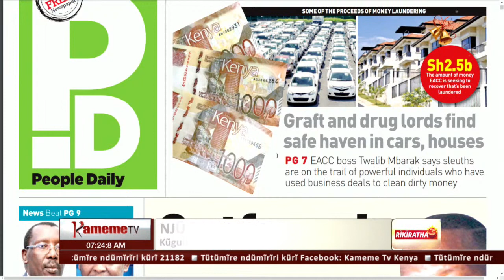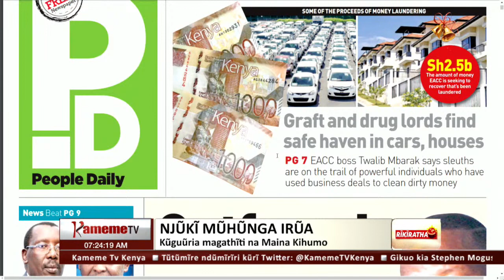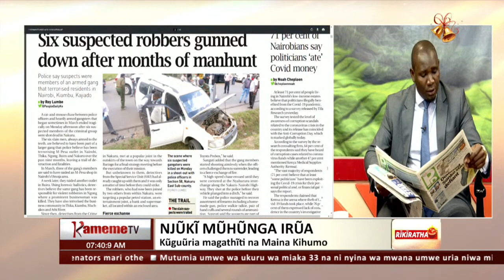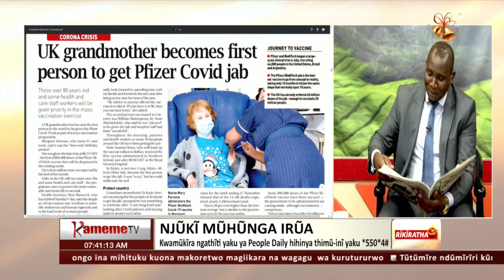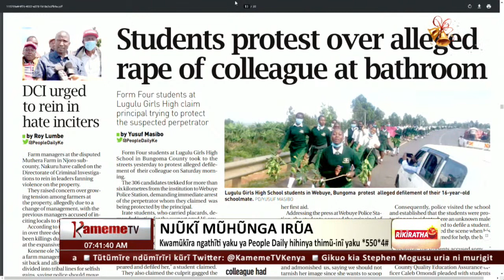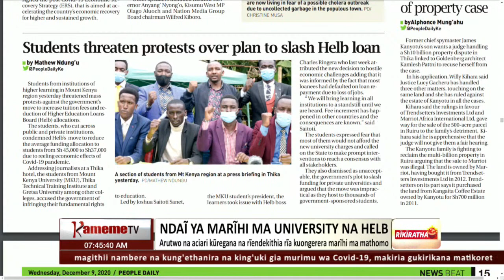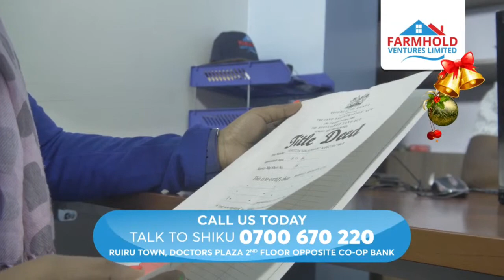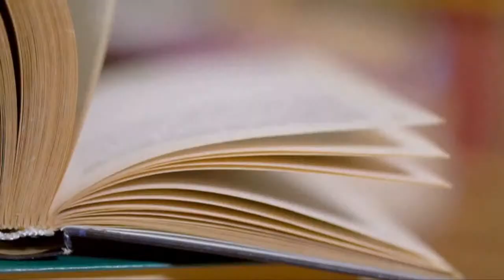Rikiratha || NJUKI MUHUNGA IRUA; Imwe kwa imwe na CAS wa githomo Zack Kinuthia